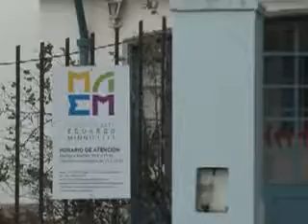SUSANA TORRES- ABRIÓ LA MUESTRA TRADICIONAL “JUEGOS Y JUGUETES”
QUEDÓ INAUGURADA ÉSTA SEMANA LA MUESTRA “JUEGOS Y JUGUETES” EN EL MUSEO DE ARTE EDUARDO MINNICELLI.
CONOCIMOS MAS DETALLES EN LAS PALABRAS DE LA REFERENTE SUSANA TORRES.